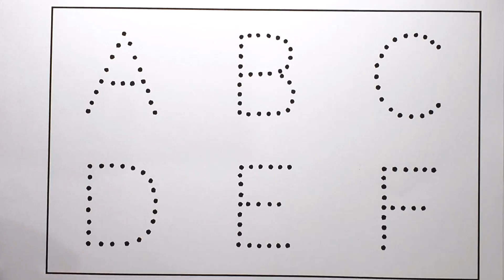ABCDEF & COLOURS NAME | a for apple b for ball | abcd song | phonics | a-z